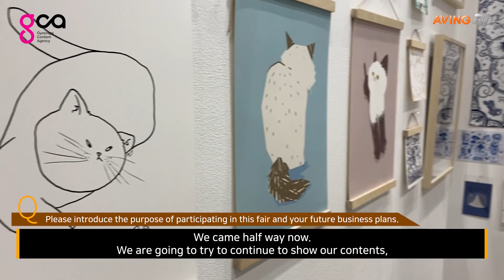[2020 Startup Ontact Overseas Expansion] Cat content studio Myojae publishes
Myojae, selected to participate in 2020 Startup Ontact Overseas Expansion Project, introduced illustration-based contents, publications, and goods.

Myojae is a cat content studio that produces content, goods, and publications based on cat illustration. One of them, the cat cotton mask, is one of the goods produced by increasing demand for masks earlier this year. The company staff said, "We made the mask to be approachable in fashion and the reaction was good after the product was released, so a total of 15 types of cat masks have been released."

He continued, "Our mask is made of pure cotton, so it is easy to breathe even if you wear it for a long time, and it does not cause skin troubles. In addition, it can be used multiple times, reducing the use of disposable masks to protect the environment. The package is also made in a pouch format that can be used for multiple purposes, so it can be used as a mask pouch that can be used every day, and the mask strap can be tied to the face."

Also, "All of the cat illustrations have been copyrighted, and the cat design mask have also been registered. We are happy to introduce the Myojae cat mask to the global market. Starting with a cat cotton mask, I would like to introduce a variety of accessories such as tea coasters and eco bags."

2020 Startup Ontact Overseas Expansion Project is a program designed to enable startups in the province that have become stagnant due to COVID-19 to pioneer overseas markets by ontact, Active support is being made through business cooperation between the Gyeonggi Contents Agency Pangyo G-HUB specializing in supporting content startups and KOTRA with its connection to overseas buyers, investors, and infrastructure.